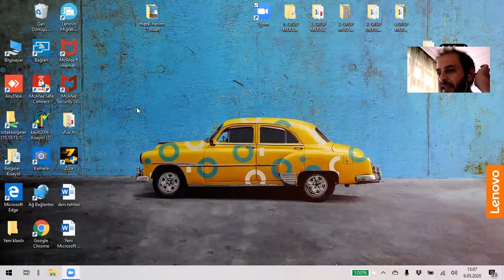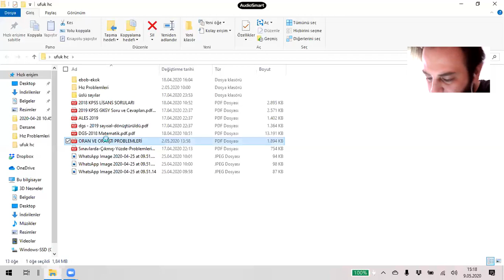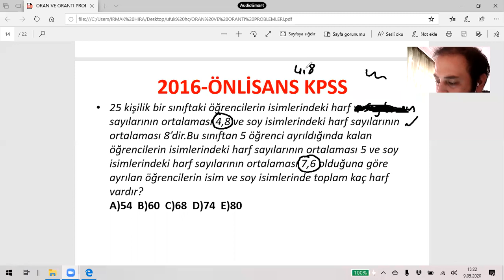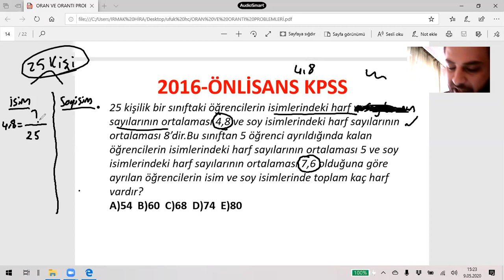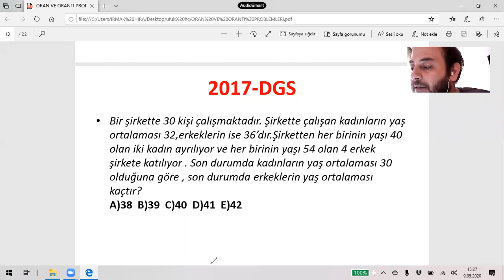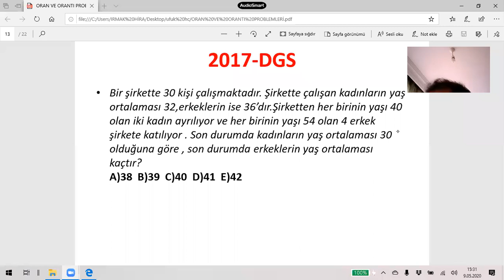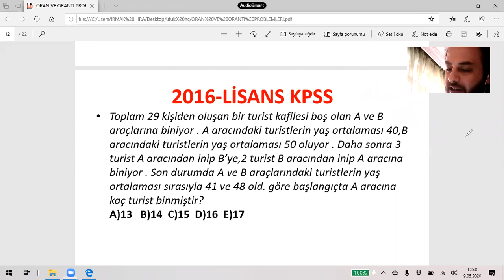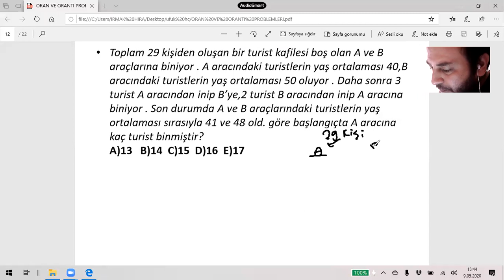Ufuk Hoca ile Oran-Orantı-4 (Aritmetik Ortalama)